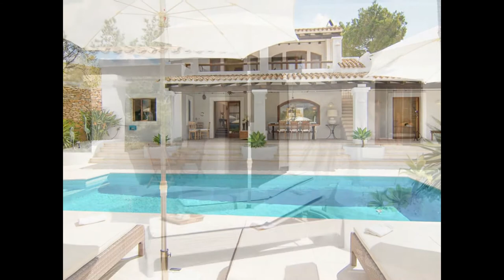Luxury Villa in Roca llisa Ibiza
This villa is situated in a wonderful natural area, yet it has a 24-hour security service and perfect privacy. It is just a catwalk away from Ibiza's golf course, Santa Eulalia and Ibiza town. Here you can receive guests and present a worthy style in the house as well as in the garden. In addition, the villa has a fitness room with hammam, jacuzzi and sauna as well as an outside kitchen with bar, a wine cellar and a guest house. All factors that could guarantee good rental income. Enjoy the view of the sea and the sunsets.